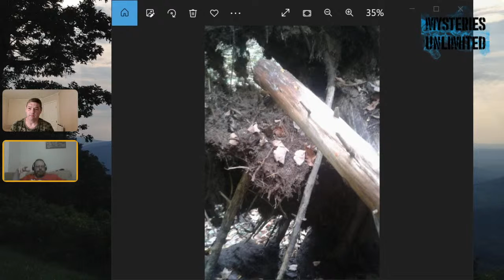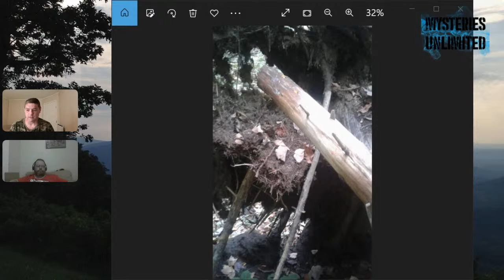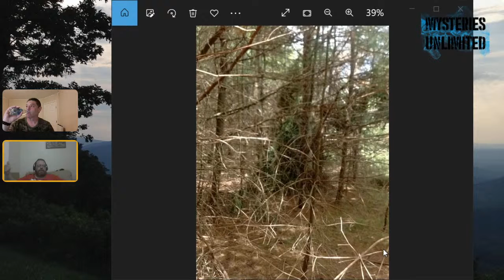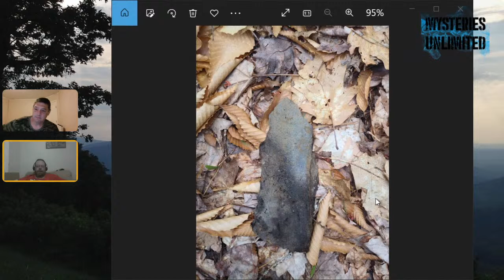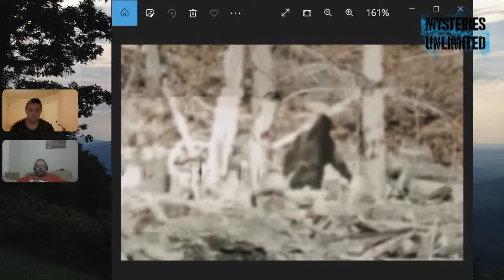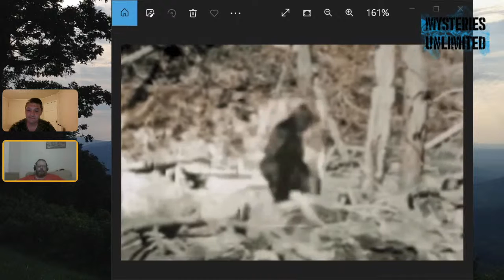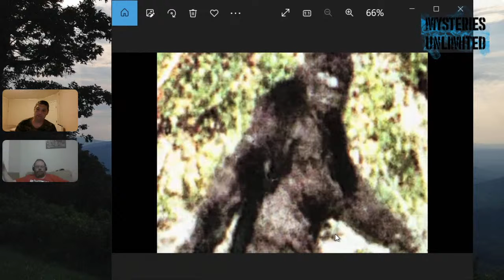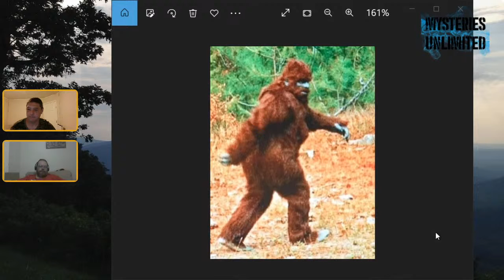Mysteries Unlimited | Bigfoot hand tools, Patterson Footage | Ep13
Mysteries Unlimited (Ep.13)Bigfoot hand tools, Patterson Footage
Thomas and Leo will be talking about the famous Patterson film while sharing many photos and clips from the footage. They will also be talking about Bigfoot hand tools. Does Bigfoot use hand tools? if so, what kind and what for?